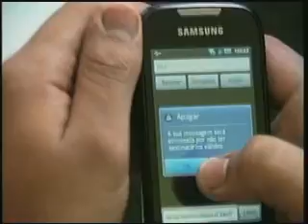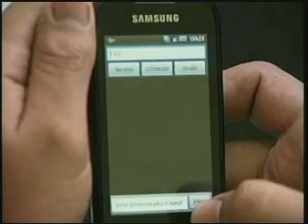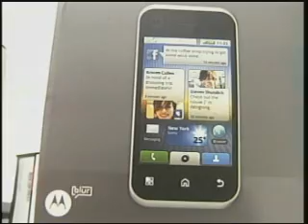CELULARES INTERNET 26 12 11 JORNAL DE MATO GROSSO